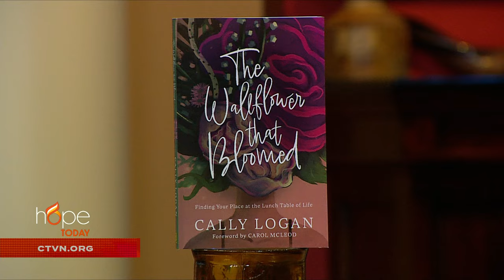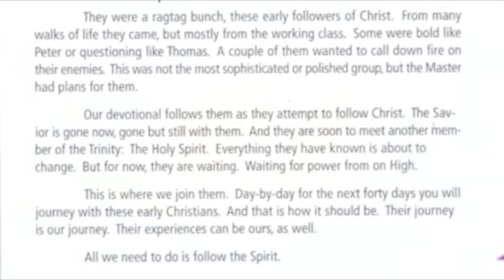Hope Today: Stand proudly in your uniqueness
Embrace the notion that we can stand proudly in our uniqueness.

Author and mentor Cally Logan challenges societal norms that force the "shy" and "quiet" into predetermined roles of invisibility and shows us how to break free and become our most authentic selves.

"The Wallflower that Bloomed: Finding Your Place at the Lunch Table of Life"